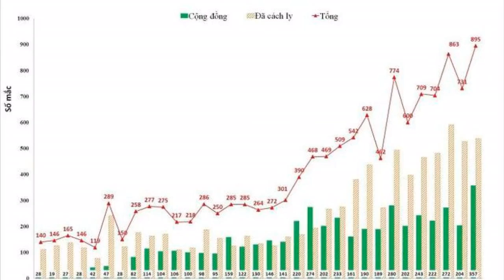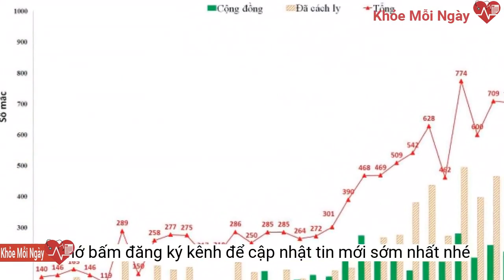Số F0 cộng đồng ở Hà Nội cao nhất từ trước đến nay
Tối 12/12, Sở Y tế Hà Nội thông báo ghi nhận thêm 895 ca dương tính SARS-CoV-2 mới, trong đó 357 ca cộng đồng - cao nhất từ trước đến nay.Riêng người từ 50 tuổi trở lên, hơn 84% người tiêm đủ 2 mũi. Với trẻ từ 12 - 17 tuổi, Hà Nội đã tiêm được gần 638.000 mũi, đạt tỷ lệ hơn 92% tổng số trẻ trong lứa tuổi này.
Lãnh đạo Sở Y tế Hà Nội hôm 9/12 dự báo, có thể thành phố sẽ ghi nhận tới 1.000 ca mắc COVID-19 mỗi ngày trong thời gian tới, dịch diễn biến hết sức phức tạp, nguy cơ rất cao tại tất cả các quận huyện, có thể xuất hiện biến thể Omicron.
Cộng dồn số ca mắc COVID-19 tại Hà Nội trong đợt dịch 4 (từ ngày 29/4 đến nay) là 18.448 ca.
Biểu đồ ca mắc của Hà Nội từ ngày 10/11 đến 12/12.
Trong số các trường hợp mắc mới có 357 ca cộng đồng, 472 ca trong khu cách ly và 66 ca trong khu phong tỏa.
Tính đến hết ngày 11/12, Hà Nội thực hiện tiêm hơn 12,4 triệu mũi vaccine phòng COVID-19 cho người dân. Với đối tượng từ 18 tuổi trở lên, có hơn 6,17 triệu người đã tiêm mũi 1 (đạt gần 95% dân số trên 18 tuổi và 71,2% tổng dân số); hơn 5,6 triệu người tiêm đủ 2 mũi (đạt gần 86% dân số trên 18 tuổi và 64,4% tổng dân số).